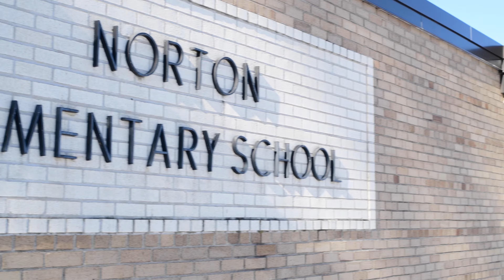Electric LionC School Buses in Michigan | Three Rivers Community Schools Explains Their Experience!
Experience the future of student transportation through the eyes of Three Rivers Community Schools in Michigan. This compelling testimonial showcases their successful transition to Lion electric school buses, highlighting both the environmental and economic benefits.

From bus drivers praising the quiet, smooth ride to administrators celebrating significant fuel and maintenance cost savings, discover how this district's bold move to electric has paid off in multiple ways.

Three Rivers Community Schools, serving 2,700 students, strategically deployed their electric buses on city routes for maximum impact. After three years and 30,000 miles, the results speak for themselves: $38,000 saved in fuel costs, drastically reduced maintenance needs, and improved durability against harsh Michigan winters.

Plus, the quieter, more spacious buses have enhanced the riding experience for all students, particularly benefiting those sensitive to noise. Watch as district staff share their journey from initial skepticism to becoming enthusiastic advocates for electric school bus technology.

00:00 - Intro
00:16 - Driver Experience
01:26 - District Implementation
02:29 - The Transition Journey
05:11 - Results & Savings
07:06 - Outro